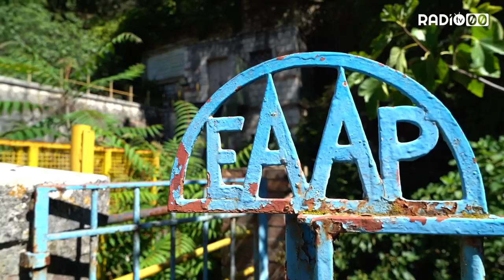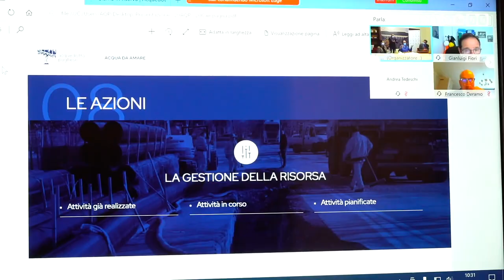“Siamo in riserva”, la richiesta di aiuto dell’Acquedotto Pugliese